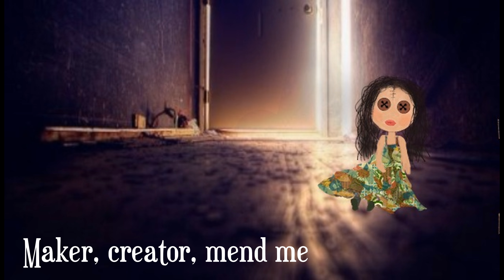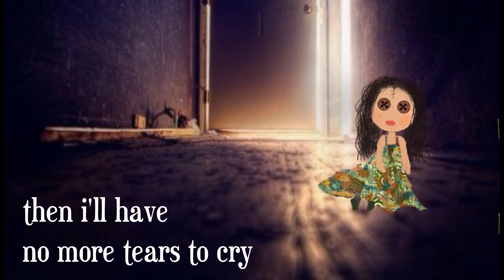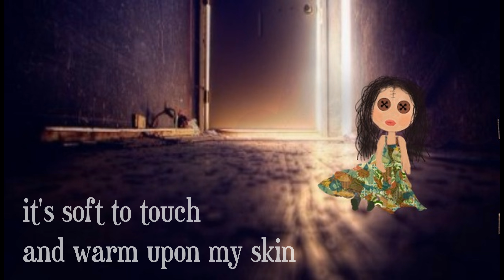'Stitches' lyrics video by Martha Raine - Singer/songwriter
This is a lyrics version to an original song called 'Stitches', by Martha Raine.

I'd love to hear feedback from you all. The audio was recorded last year as part of a music program for young musicians.

All original material from Martha Raine - singer/songwriter